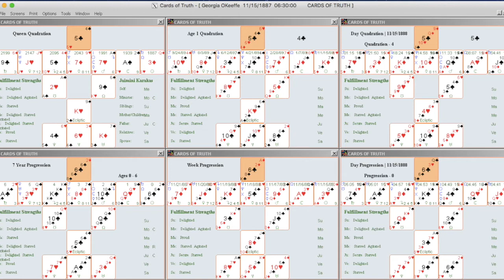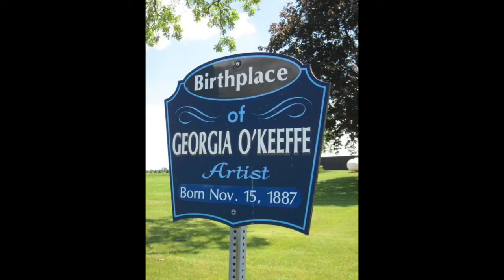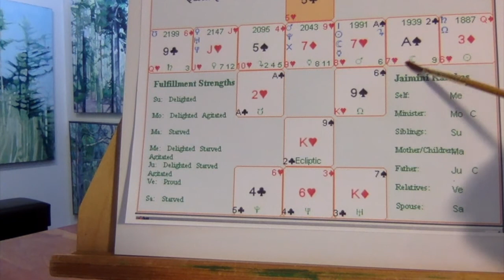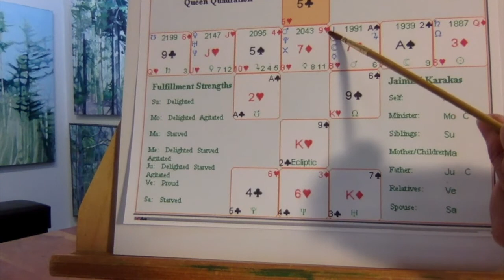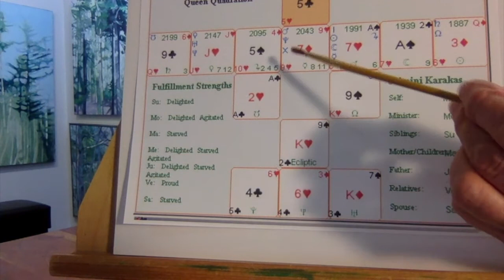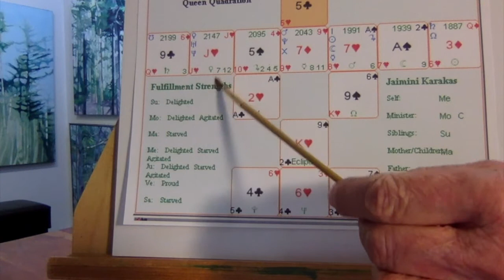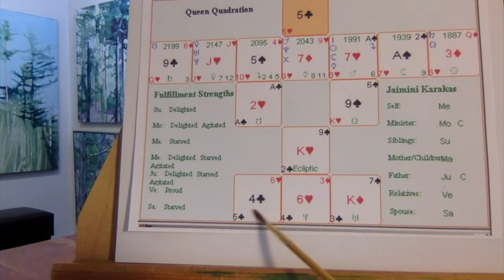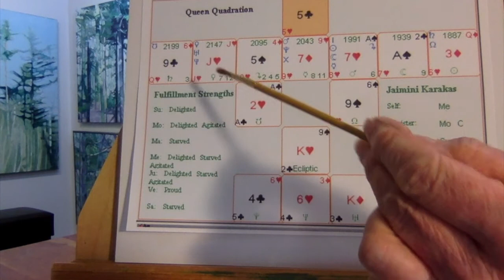Artists' Star Cards of Truth Georgia O'Keeffe Chart Reading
This is an introduction to the Cards Of Truth chart system and an on going series about having a closer look at famous artist's charts. This video is a closer look at Georgia O'Keeffe.

Here, using the Cards Of Truth astrological charting system I’ll unlock deeper insight about your artistic creative uniqueness and process. I’ll discover new information to enhance your natural gifts while uncovering hidden challenges. In short, a comprehensive map to enlighten the energy around your artistic journey.

Cards of Truth. A unique astrological chart system developed by Ernst Wilhelm. It is a multi-layered system that contains within it all of the factors and principles of Western and Vedic astrology along with the additional meanings found in the ancient archetypes of the 52 cards.This enables me to divine much more deeply and intricately your personal creative information.

In Ernst Wilhelm’s own words, “If I had to think of a name for this system I would call it Spirit & Nature’s Time, as that is what it truly is – it is the dance of Spirit and Nature as they unfold as each of us and enjoy each of us in our individual lives."

You’ll find GENERIC charts for each birth card in a separate video

For a personal chart with your personal correct planet and cusp placement.

Tarot Card Decks when used:
Cards of Truth by: Carmina Amza
Ethereal Visions by: Matt Hughes
The Soul's Journey by: James Van Praagh

Shooting Star Video: Claudio Ventrella

Giving credit where credit is due, Thank you for making the images used in the video available!!

"Grey Lines with Black, Blue and Yellow, 1923. Georgia O´Keeffe. Fine Art Museum.

"East River from the Shelton hotel, 1928. Georgia O´Keeffe.

"Cow´s skull: red, white and blue 1931. Georgia O´Keeffe.

Georgia O’Keeffe, “Red Canna,” 1919 (Photo: High Museum of Art via Wikimedia Commons [Public Domain])

Portrait Photograph of Georgia O’Keeffe by Alfred Stieglitz, 1918 (Photo: Alfred Stieglitz via Wikimedia Commons [Public Domain])